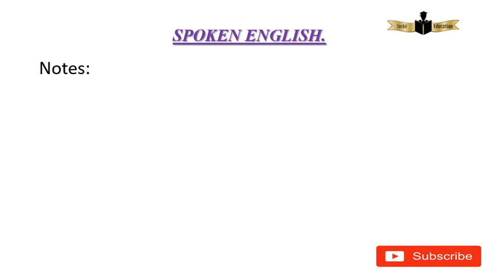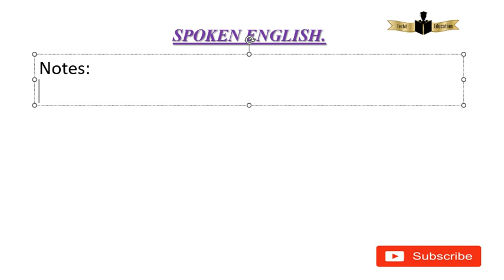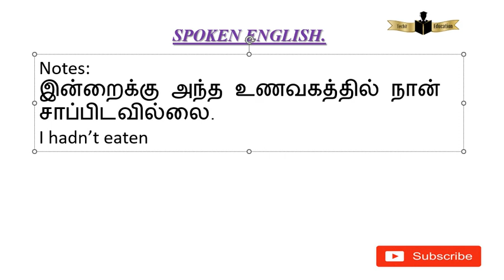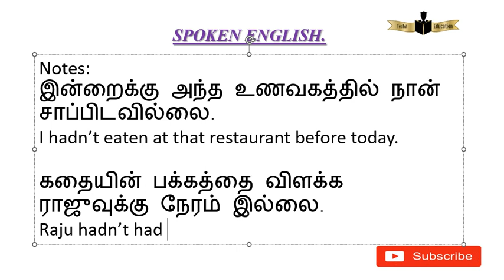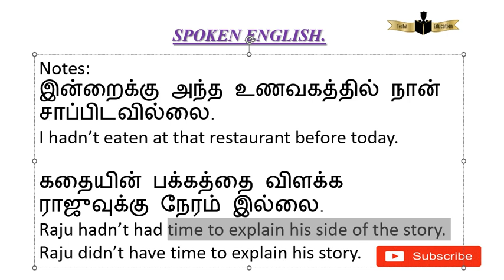கடந்த காலத்தில் ஒரு குறிப்பிட்ட நேரம் அல்லது சூழ்நிலை புரிந்து சொன்னால் மட்டுமே பயன்படுத்தலாம்.